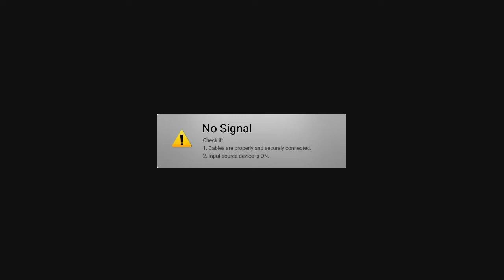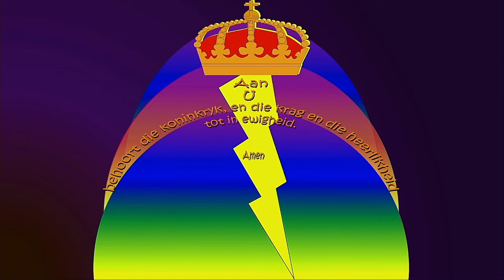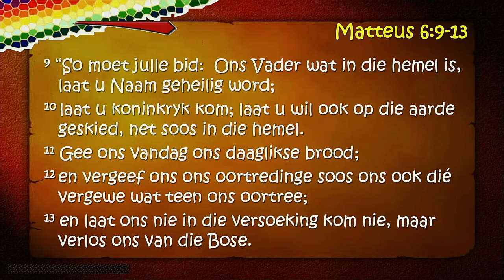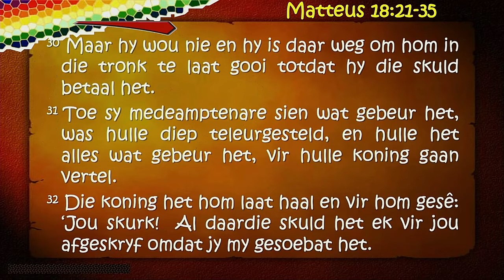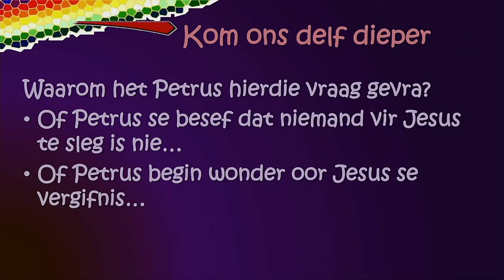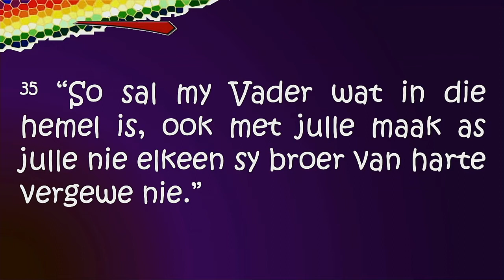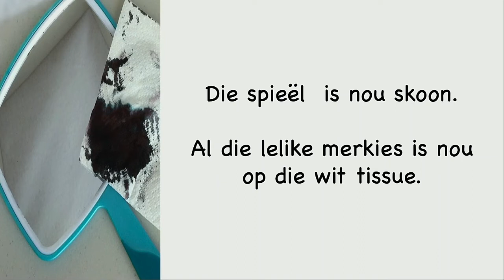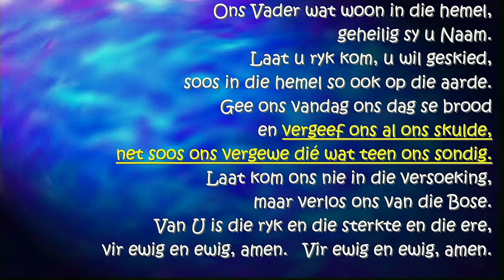Gesinsdiens 23 Mei 2021 - Ds. Heinrich Carstens